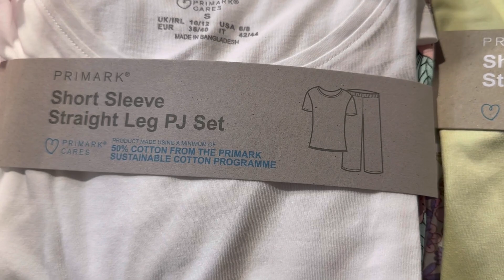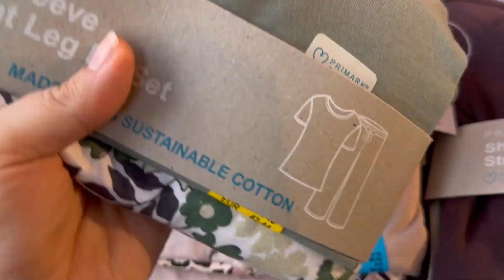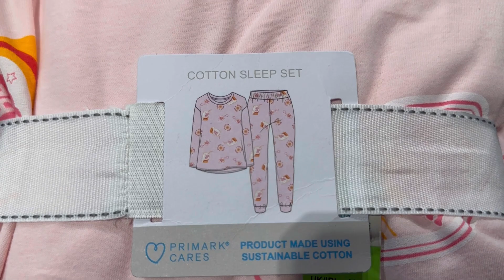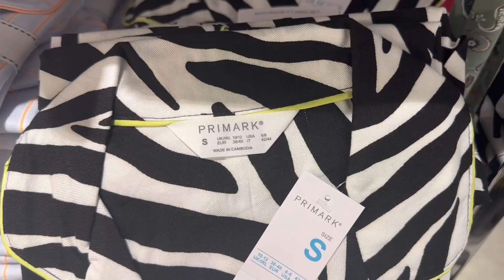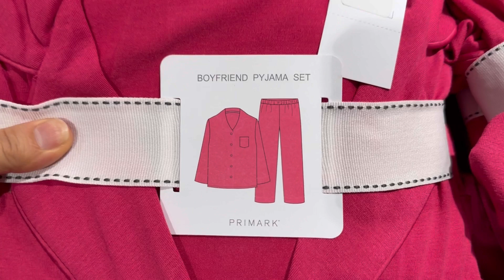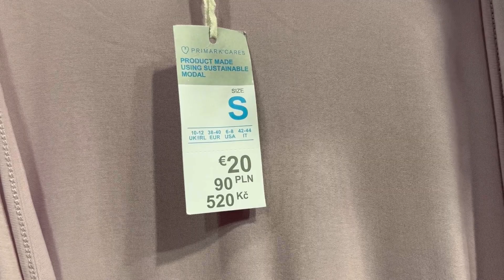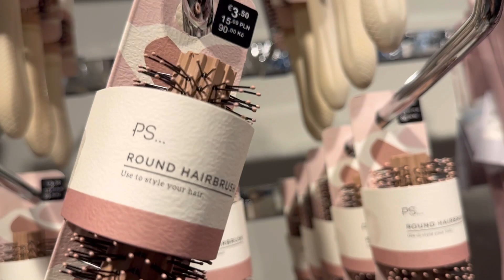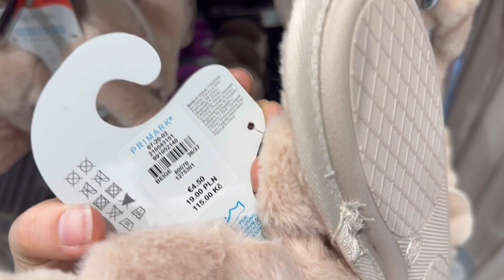Primark women’s pyjamas new collection - March 2023